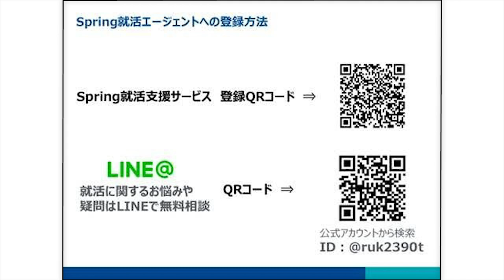美女と9浪と面接受けてみた結果...【Spring就活エージェント】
Spring就活エージェントさんの就活相談はこちらから

Spring就活エージェント　公式ライン　ID:@ruk2390t